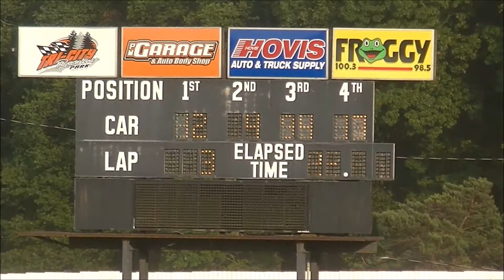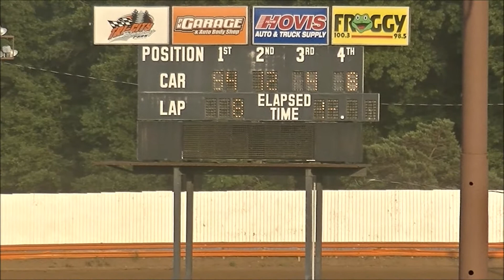Tri-City Raceway Park @TriCityRaceway Rush Late Model @RushLM Heat 2